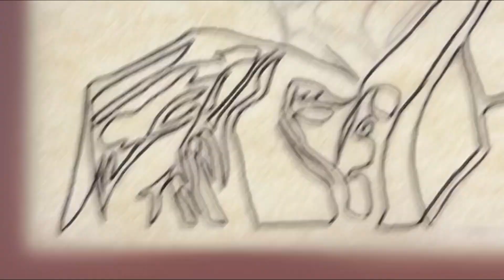Step by Step: Draw Will Smith’s Face in a Single Line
How to transform a picture of @WillSmith into a drawing using only one line. This easy step by step tutorial shows you how to turn any image into an original piece of artwork that anyone can do.

Companion video of Martin Lawrence for Bad Boys: Ride or Die June 5th coming soon

0:00 - Intro
0:10 - Outline Edges of Photo
2:10 - Connect Outlined Drawing
3:54 - Final Outline
4:47 - Finished Artwork